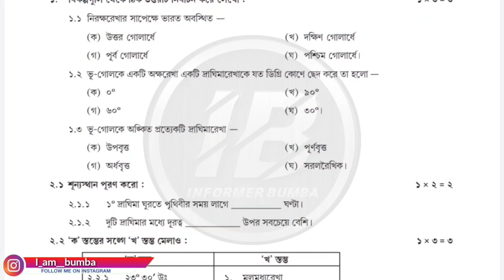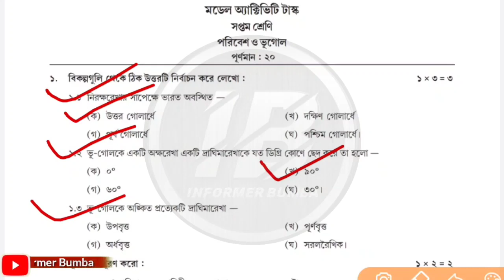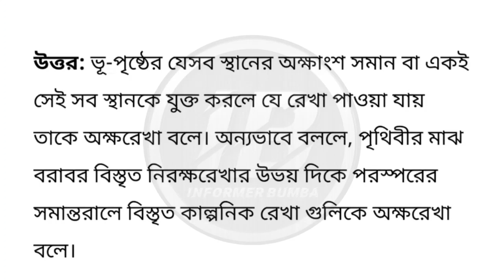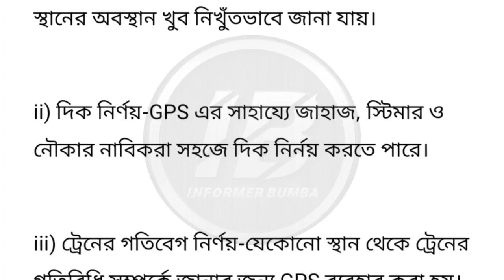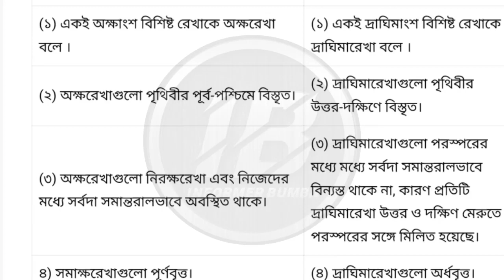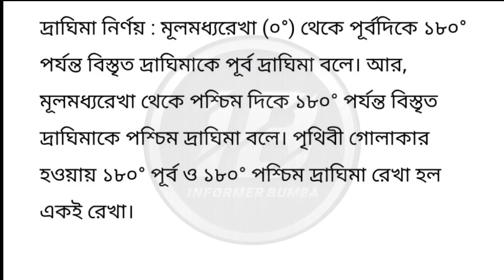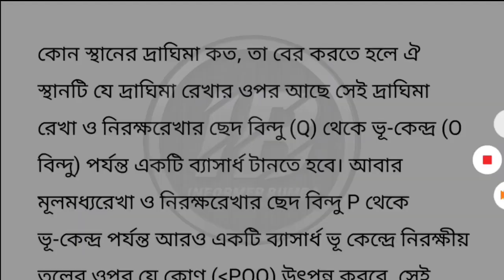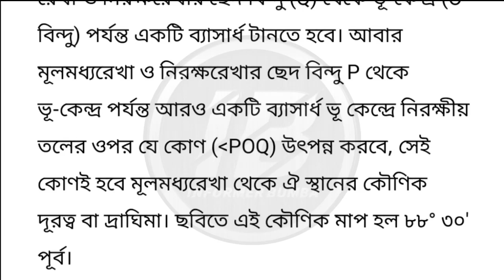Class 7 Geography Model Activity Task February 2022।model activity task class 7 poribesh bhugol 2022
Class 7 Geography Model Activity Task February 2022 Answer।class vii bhugol part 2 february।
সপ্তম শ্রেণির পরিবেশ ও ভূগোল মডেল অ্যাক্টিভিটি টাস্ক পার্ট ২ ফেব্রুয়ারি 2022।